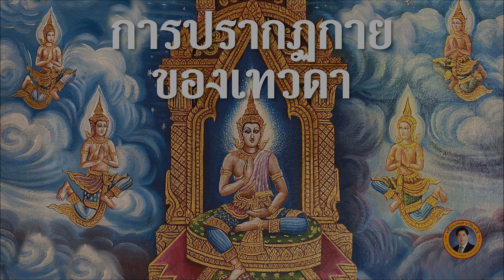เทวดามีลักษณะการปรากฏกายอย่างไร? รูปลักษณ์เทวดาที่เราเห็นบอกอะไรได้บ้าง? | เรื่องเล่าวันนี้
เรื่องเล่าวันนี้ขอนำเสนอเรื่อง "การปรากฏกายของเทวดา" มาเล่าให้ฟังกันครับ